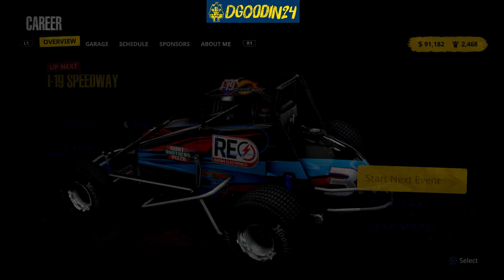DIVE BOMB FOR THE WIN? - Tony Stewart's Sprint Car Racing - PS5 Career Episode 17